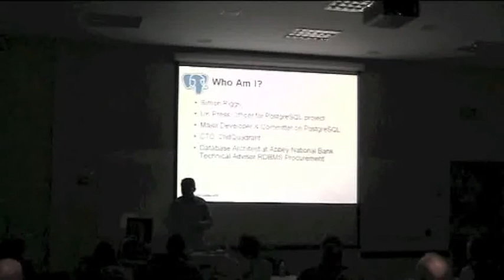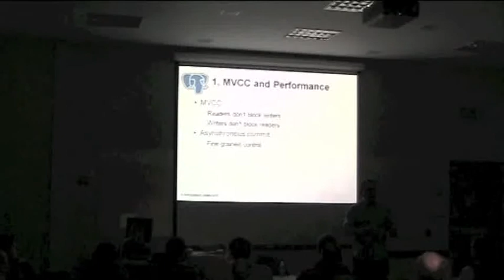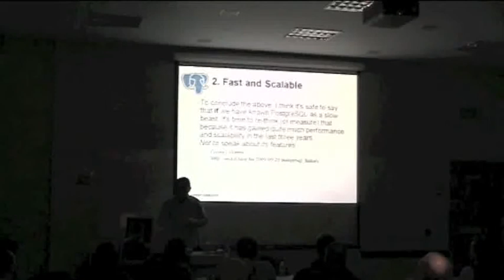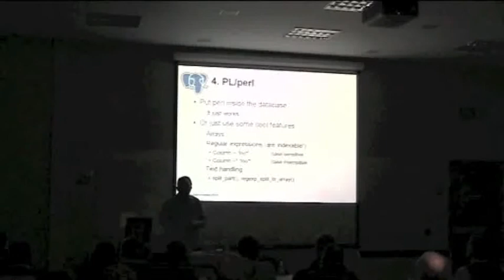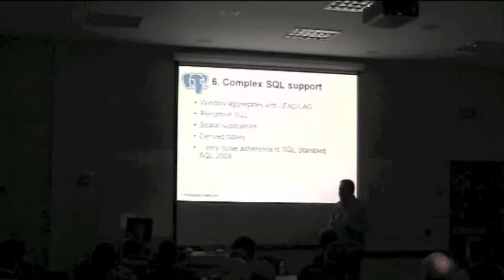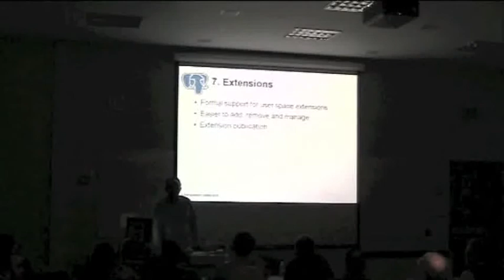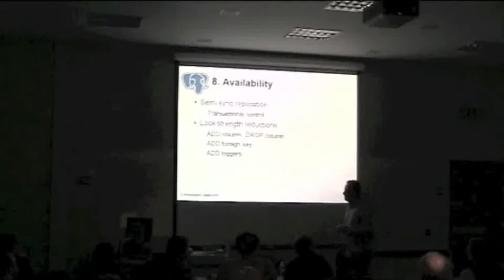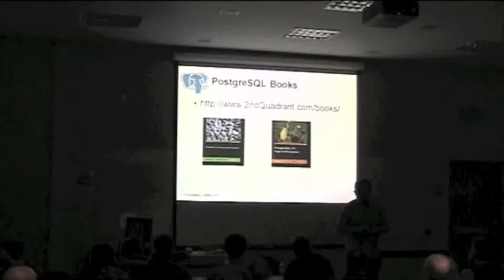9 Things to Remember about PostgreSQL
Recorded at the London Perl Workshop 2010

PostgreSQL 9.0 features and capabilities of interest to perl developers. Covers security, performance, operations, and other features.